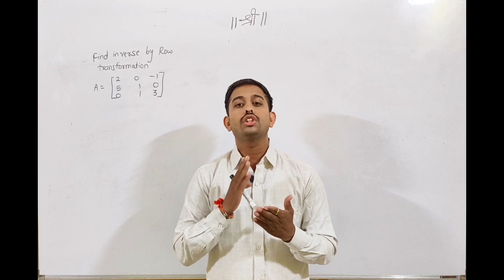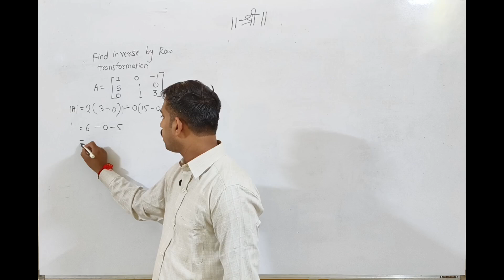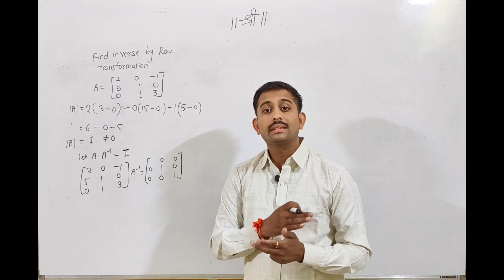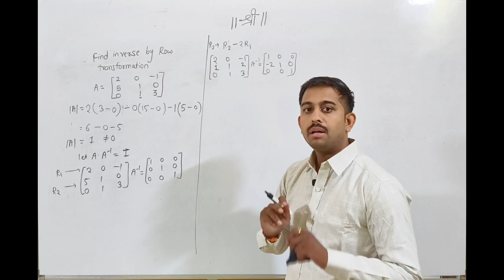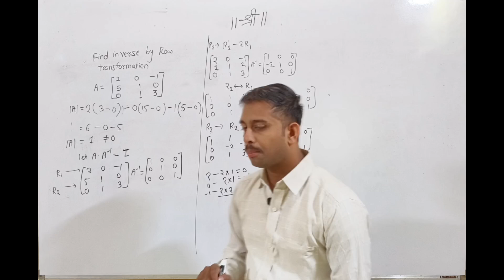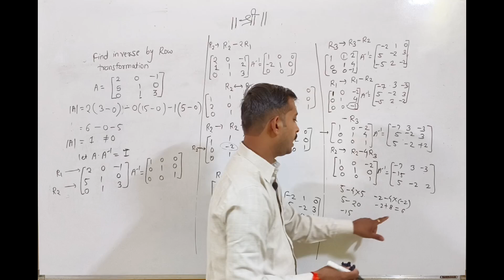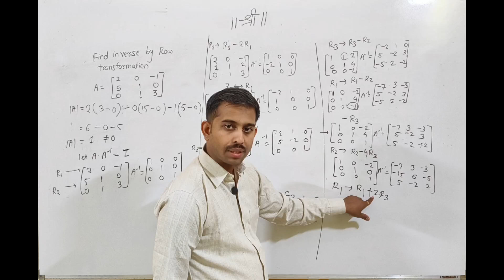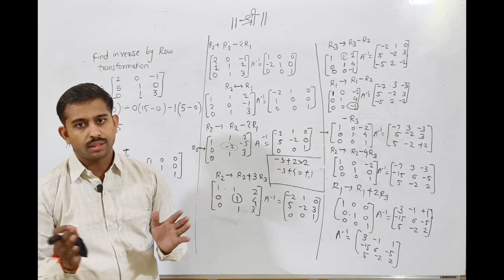Matrix | Inverse by Row Transformation | Part-2 | Class 12th | Radheshyam Tutorials